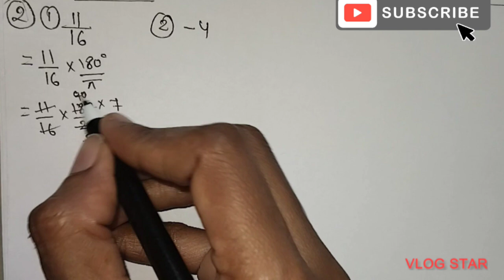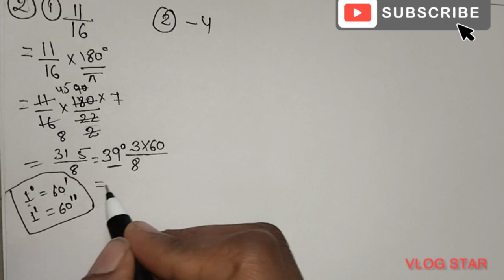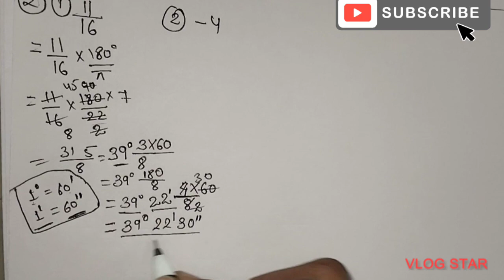CLASS-11_CH-3(TRIGONOMETRY FUNCTIONS)_EXERCISE-3.1_QUESTION-2_RADIAN TO DEGREE_#class11 #math